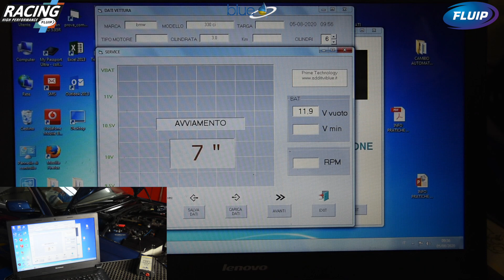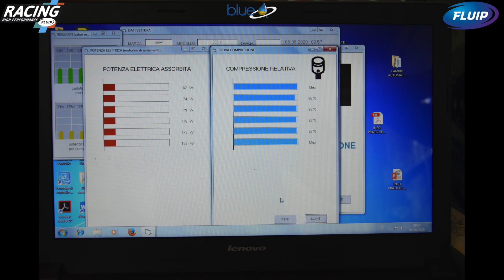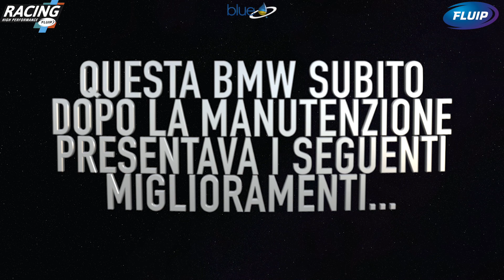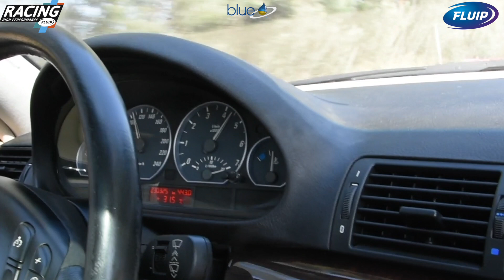Tagliando completo motore BMW 330 ci e46 con Additivi Blue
Oggi ci siamo dilettati ad eseguire un tagliando completo al motore di una bellissima BMW E46 precisamente una 330 CI.
In questo tutorial si evince come delle manutenzioni scarsa qualità o peggio ancora troppo prolungate possano scaturire dei peggioramenti in termini di protezione e performance anche su un motore molto longevo a 6 cilindri in linea.
Abbiamo trovato un motore che a causa di molte borchie al suo interno aveva perso la compressione e logicamente aveva una riduzione di performance con conseguente aumento dei consumi di benzina
In questo video abbiamo utilizzato:
Dopo la nostra manutenzione, questo fantastico 6 cilindri 3000 di cilindrata, è tornato a cantare al meglio donandoci delle emozioni durante il test finale su strada incredibili.
Se anche tu vuoi eseguire una manutenzione come in questo video visita il sito o dove troverai tutti gli additivi ed i LUBRIFICANTI da noi utilizzati.